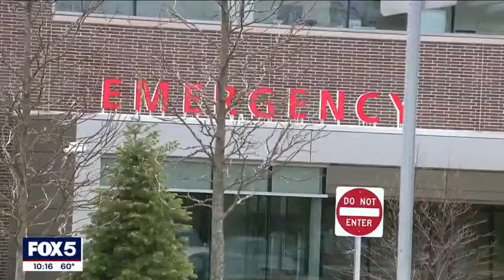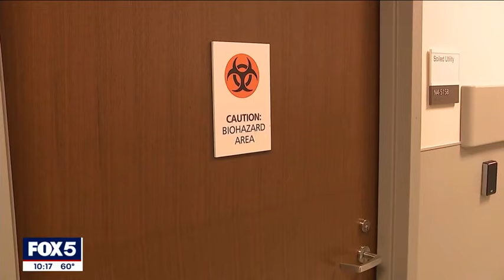The Valley Hospital's Move to Paramus | Fox5 New York